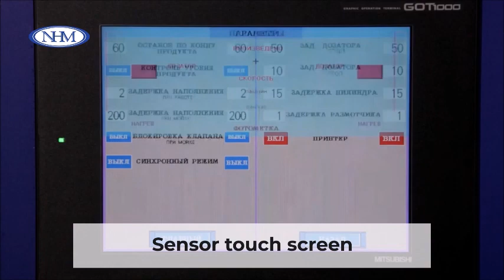Milk pouch packing machine. Packaging equipment for filling dairy products in pillow pouches.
MILKPACK series packaging machines are used for packing of liquid and viscous products in polyethylene "pillow" pouch. These machines belong to the latest generation of packaging equipment and are developed for stable and reliable operation. MILKPACK machines are highly automated and demonstrate high productivity.

00:00 - Milkpack 6000
00:04 - Milkpack 3000
00:09 - Milkpack 1500
00:21 - Programmable Logic Controller (PLC)
00:33 - Automatic counting and crating system

Products to be packed: Milk, kefir, sour cream, sauces, mayonnaise, etc.